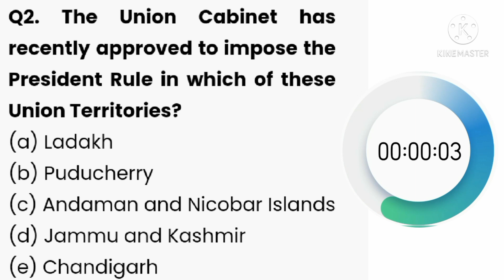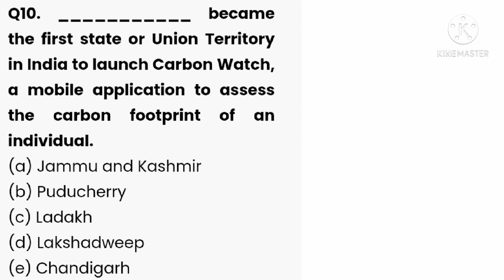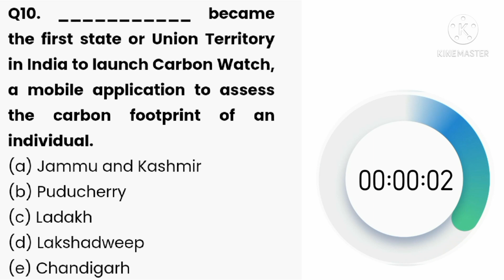28 FEBRUARY 2021 Daily current affairs quiz || In English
Post your scores in the comment section 👍 👍 👍 👍 👍